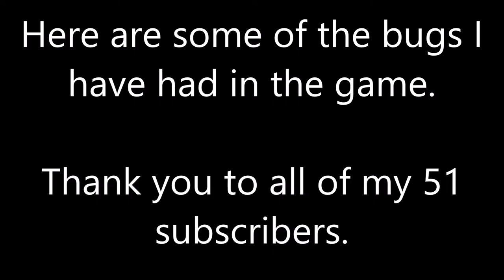7 minutes of Cyberpunk 2077 bugs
Some of the bugs and glitches I have seen so far in my game.

Thank you to all my subscribers, when I made this video I had 51 subscribers and I have already gotten more. So thank you all.